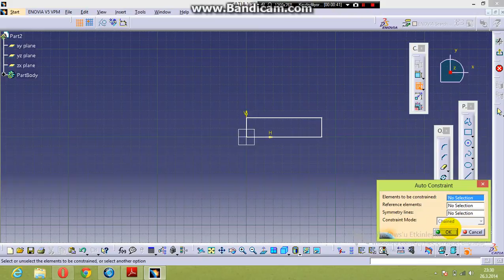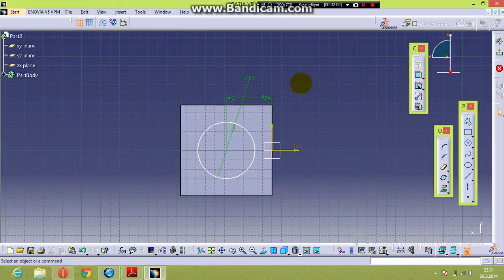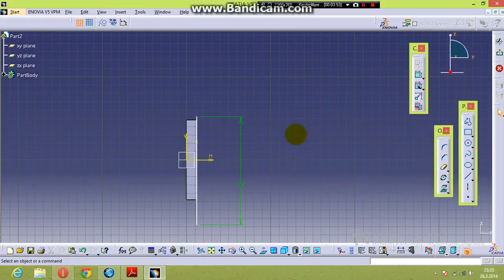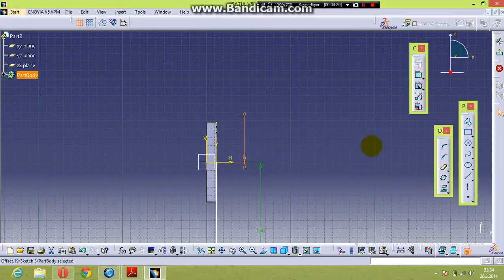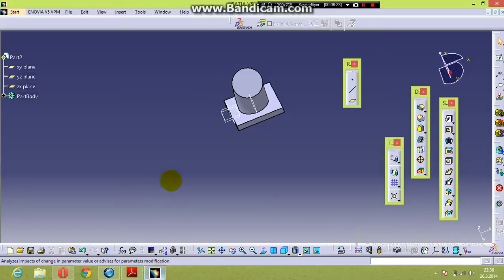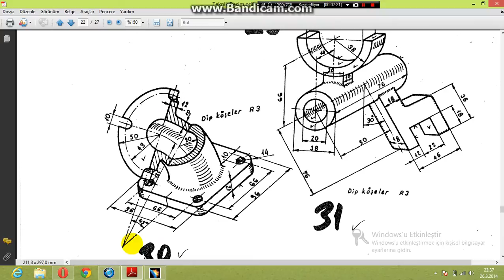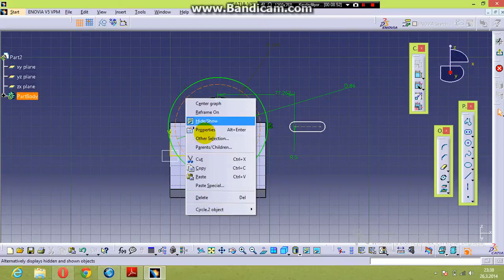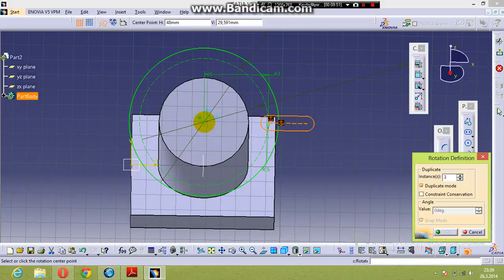Catia parça tasarımı, rib komutu, şekil 30 -1